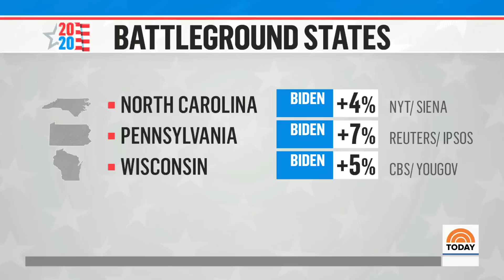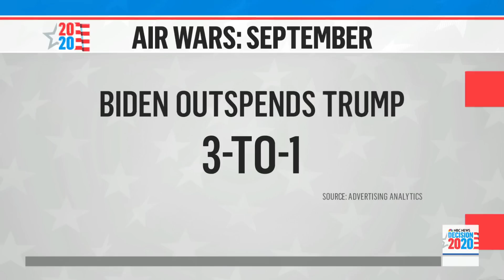15 Days Until Election: Closer Look At Swing States Polling | TODAY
NBC News chief White House correspondent Hallie Jackson breaks down current polling in the run up to Election Day. Joe Biden has a healthy lead nationally, including with the six key battleground states, where the former vice president leads President Donald Trump by anywhere from 3 to 9 points.

15 Days Until Election: Closer Look At Swing States Polling | TODAY